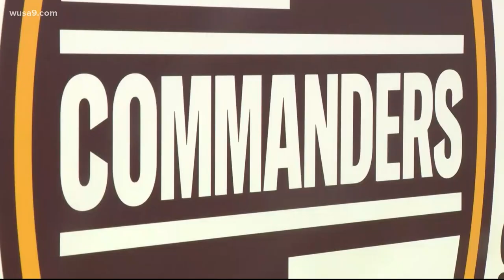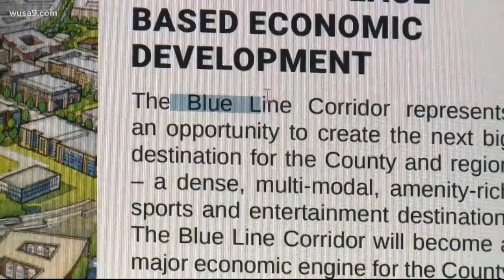Prince George's County leaders urge Snyder not to move Commanders stadium to Virginia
Rushern Baker, former county executive running for MD governor, and three councilmembers urge Dan Snyder to keep the new football stadium complex in Landover.